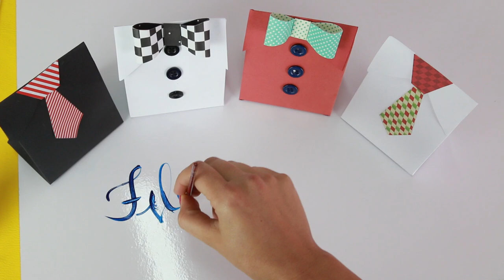DIY: Como fazer Embalagem de Presente para o Dia dos Pais